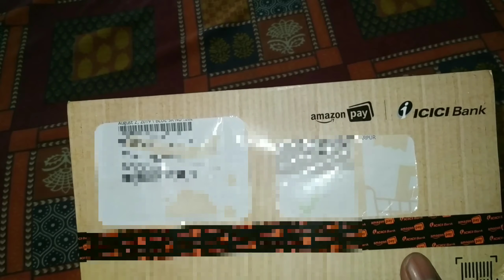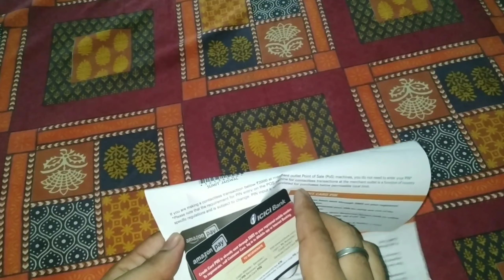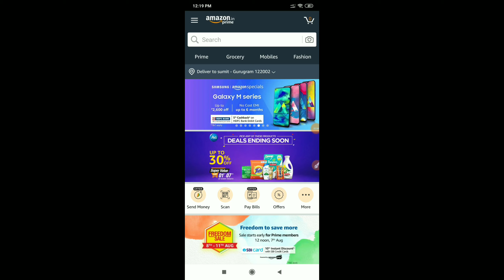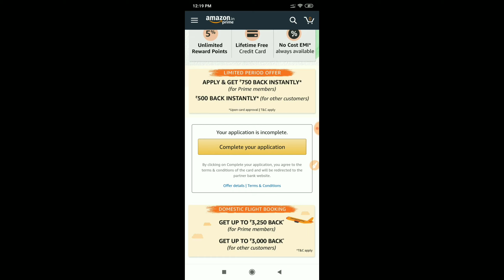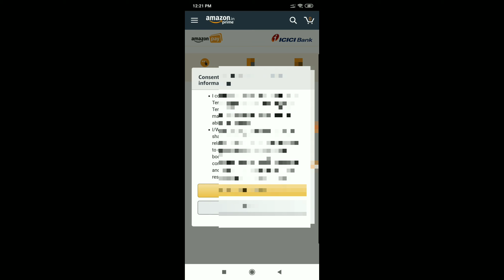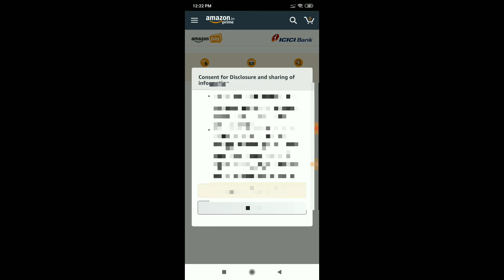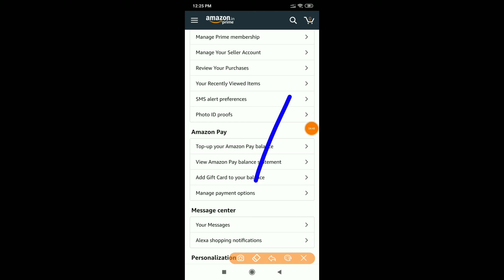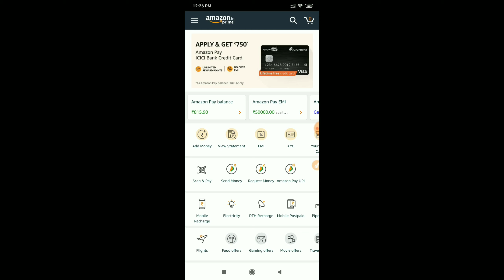Amazon pay Credit Card Live Apply & Unboxing | Lifetime free credit card😍| No joining & Annual fee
Hello Guys,

Live Apply Credit Card info given

Rs 750 Live Cashback Proof also given

This video can help you , if you have icici bank account

Discrimination :

Sumit Jaiswal - The Finance Guru Channel Never Promote and Support any Loan Application , And never force anybody to take loan from any app or company.

Channel is not responsible for any type of Profit or loss .

Thanks
Sumit Jaiswal